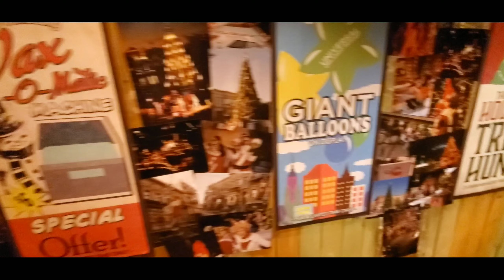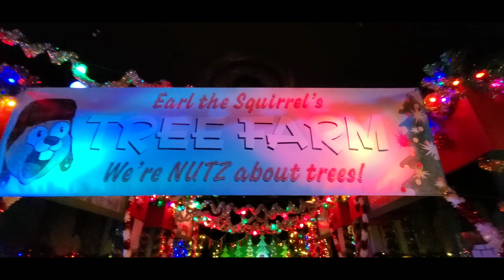Universal Orlando Holiday Park Update + VelociCoaster TESTING?!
Universal Orlando is considered by many as one of the best theme parks in orlando florida. This video consists of a Universal Studios Orlando Holiday Vlog, where I show off many of the park offerings and what they have for the 2020 holiday season. This universal islands of adventure vlog shows footage from both parks located at Universal Studios Orlando providing viewers with proper insight on what's happening at Universal Orlando Resort. Sometimes all that's needed is a theme park holiday vlog to get you into the holiday spirit, and after my visit to Universal Orlando Resort, I have concluded that they did a great job with their holiday decorations/theming.